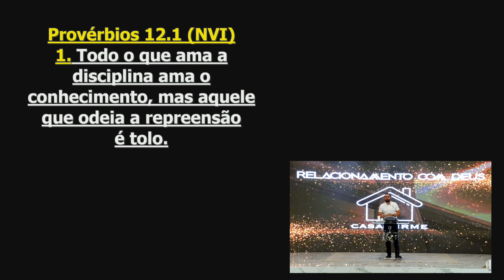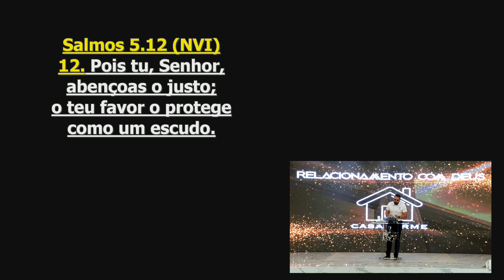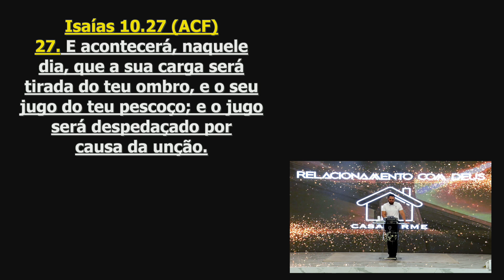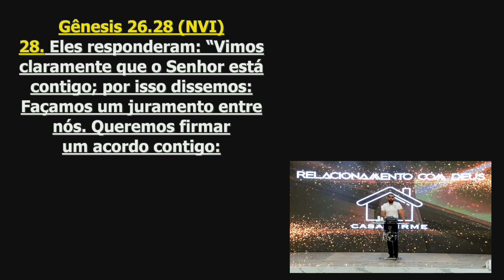RELACIONAMENTO COM DEUS | Projeto Casa Firme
Projeto Casa Firme toda Quinta-feira às 03h
Bispo Fernando Rossafa - Tema: Relacionamento com Deus
TRANSMISSÃO AO VIVO TODOS OS DIAS